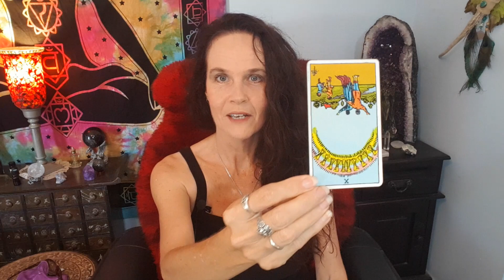Try This to Learn the Tarot Easily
The best way to learn tarot is to do it every day. In this video, I show you a very simple way you can do a tarot draw daily without having to constantly ask questions or find someone else to read for.

WITCHCRAFT/WICCA ONLINE COURSES
Mystery Witch School 101 Academy:

BOOKS
Crafting Your Wiccan Path: Connect to Nature, Spirit and Magick Through the Practices of Witchcraft
Tapping Into Abundance: Using EFT and Law of Attraction to Change Your Mindset and Turn Your Life Around